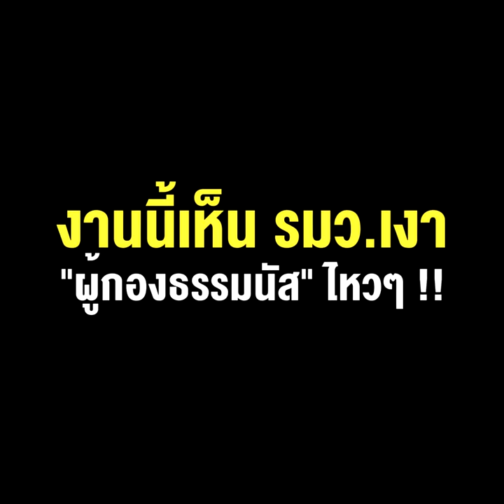ซูเปอร์ลุงป้อมได้คุม 4 กรมเกษตรฯ แทน "จุรินทร์" งานนี้เห็น รมว.เงา "ผู้กองธรรมนัส" ไหวๆ !!